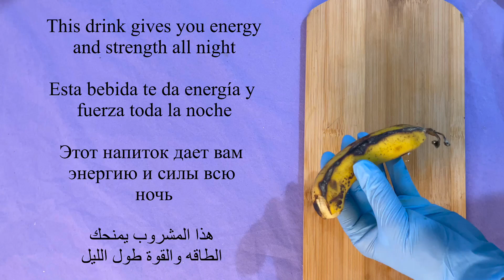Banana Mix Coffee, Honey and You Will Thank Me Simple Recipe